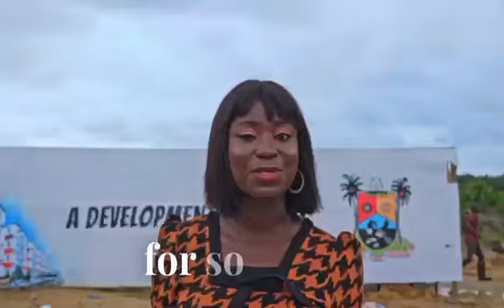Luxury Property For Sale in Ibeju Lekki, Lagos State(Check This Out)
Residential Land located behind Pan Atlantic University, Eleko Ibeju Lekki Idera Scheme Lagos.

Price:
300sqm  for N15M
500sqm for N25M  All inclusive

Land Title: C of O

Landmarks
Tiwa Garden City
Dangote Refinery

Luxury Residential property in Ibeju Lekki
Land for sale in ibeju Lekki
Land for sale in epe
Oriental Hotel
Ikoyi club
Ris Properties
ibeju lekki
Nigerians in diaspora africa news